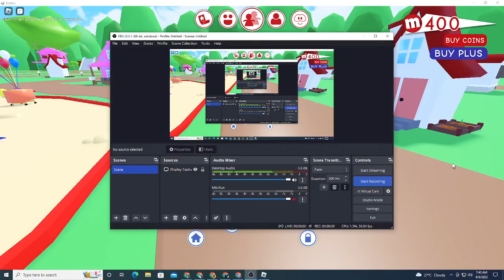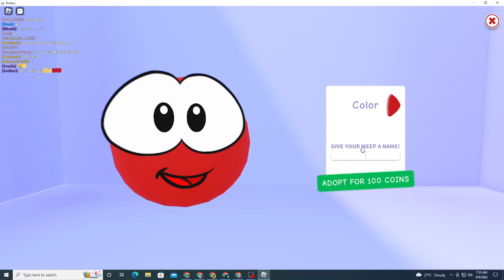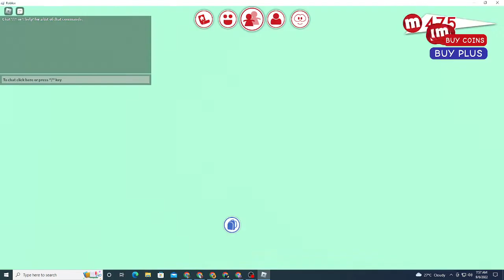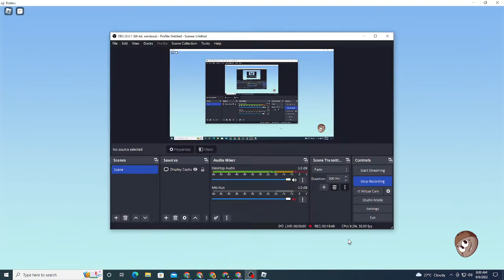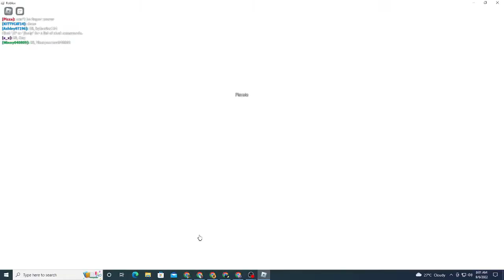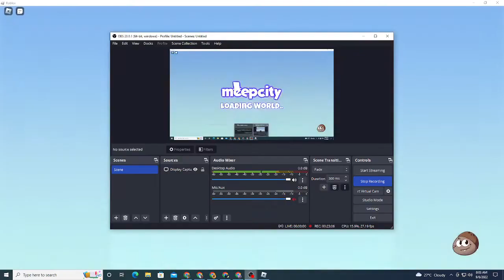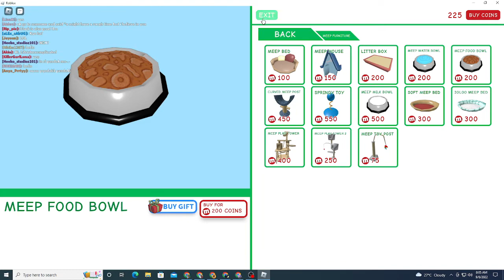Roblox Meep City Part 1